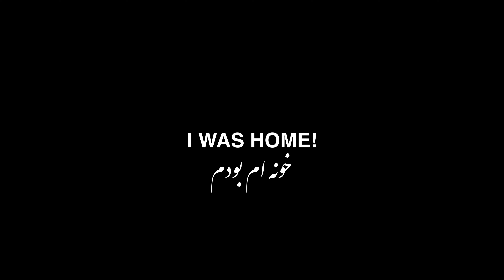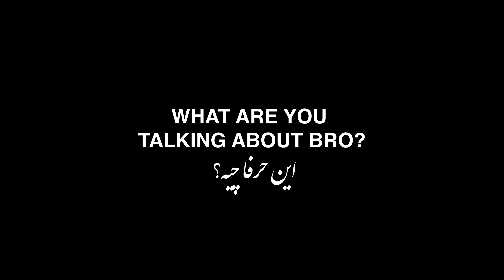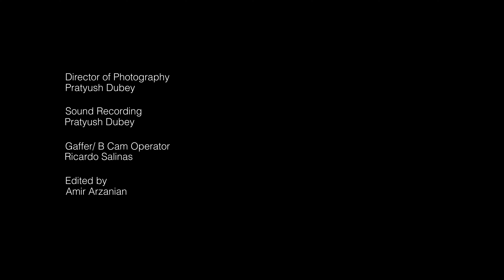fade - فِید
Produced by the Collective for Black Iranians
A film by Priscillia Kounkou-Hoveyda

صداهایی از خانه، نسخه ساکنان خارج‌از ایران دوباره برگشته! ما خیلی کیف میکنیم داستانهامونو از زبان خودمون تعریف کنیم وامیدواریم شما هم به اندازه ما از ظرافتهای این داستان لذت ببرین
Our voices from home, the diaspora edition is back. We love telling our stories from our own points of view and we hope you enjoy the nuances of our narratives as much as we do

الکس (اسکندخواه) تو این فیلم کوتاه ماجرای سلمونی را به یاد میاره که نزدیک بود خیلی فاجعه بشه. فیلم جدید پریسیلیا(کونکو هویدا) را با همکاری جمعیت ببینید و داستانهای ما را به گوش بقیه برسونیم
In this short film, Alex [Eskandarkhah] remembers a haircut that could have gone terribly wrong =)  Check out Priscillia’s [KounkouHoveyda] new short with the Collective and amplify our stories.

 کسایی را که با این ماجرا میتونن همذاتپنداری کنن تو کامنتا تگکنین. افقهاتون را گسترده تر کنید، به اشتراک بذارین و به دهکده ما بپیوندین
Tag friends  in the comments who’d definitely relate, expand your horizon, share, join the village.